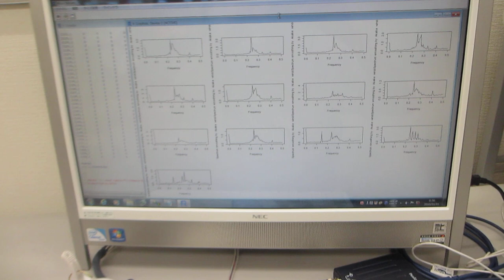超音波プローブの評価技術ーー超音波の音圧データを非線形解析により、新しい超音波振動の利用方法を開発するーー（超音波システム研究所）